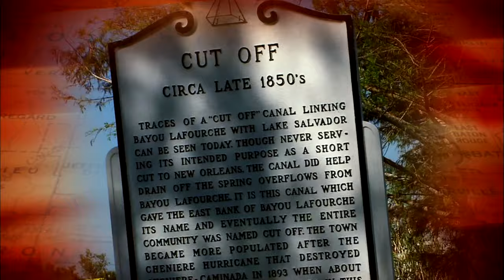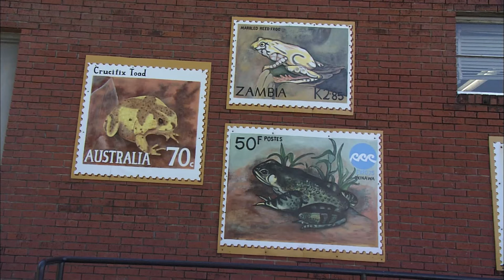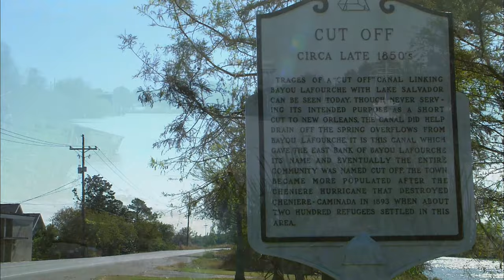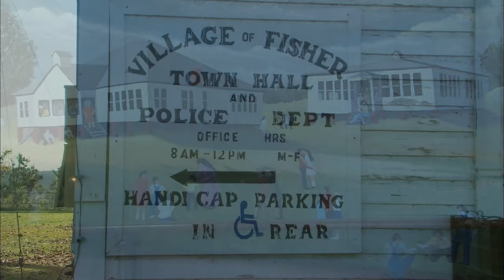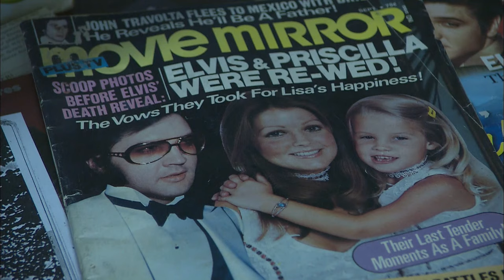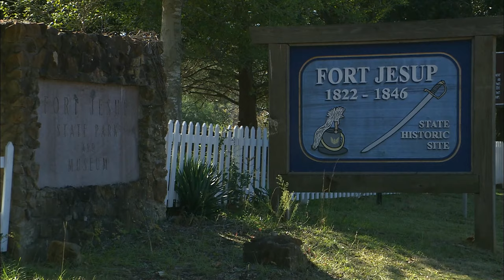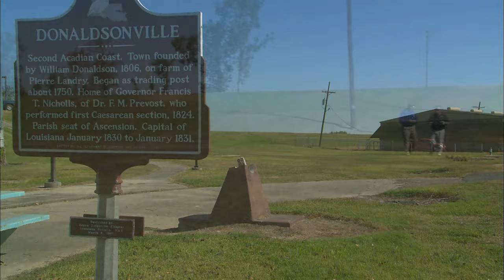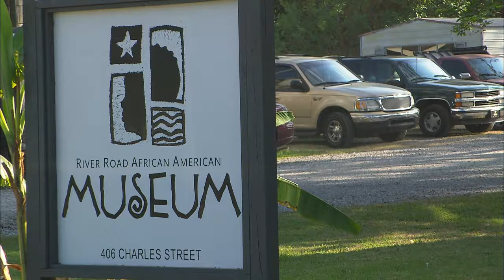What's In A Name, Part 5 | Lost Louisiana | 2008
This time Charlie Whinham visits the self-proclaimed "Frog Capital of the World" in Rayne and the tiny Sabine Parish village of Fisher. He also answers the questions: Why would a town be named Cutoff, and who is this man named Many and why did they name the town after him? Did you also know that Donaldsonville is not the original name of the parish seat in Ascension Parish?